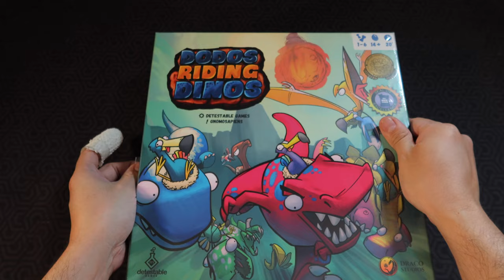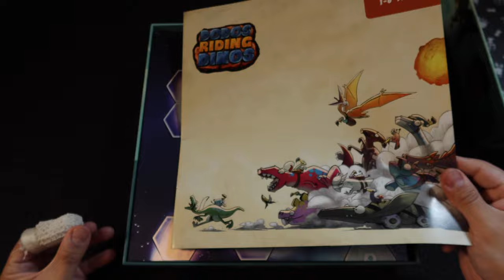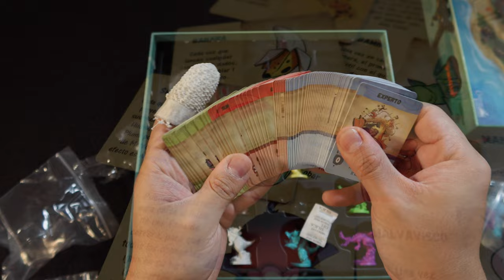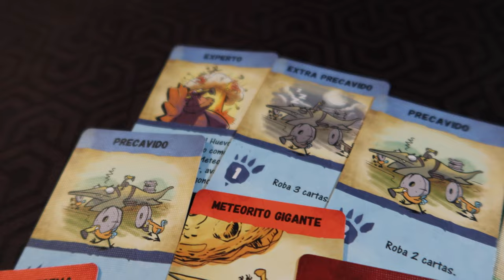Dodos Riding Dinos [Unboxing]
En esta ocasión Josh abre la caja de Dodos Riding Dinos, un juego de carreras y destreza en donde buscarás, no sólo llegar primero... sino llevarte a cuantos dinosaurios puedas en el camino.

00:00 Intro
00:22 Dodos Riding Dinos
00:51 Reglamento
01:04 Tableros
01:29 Miniaturas
01:41 Madera
02:10 Dados
02:22 Cartas de acción y poderes
03:18 Cartas de personaje
03:38 Cierre y close up de minis